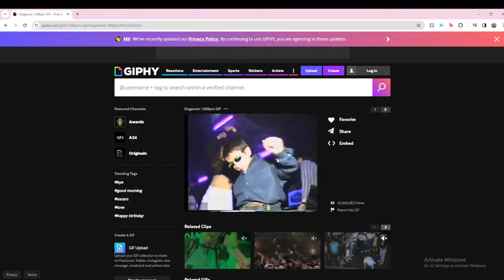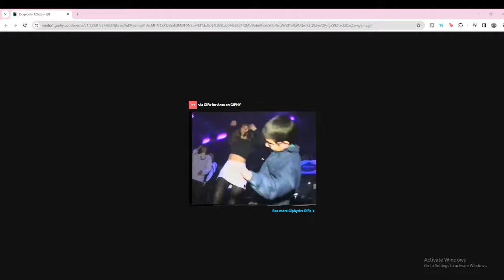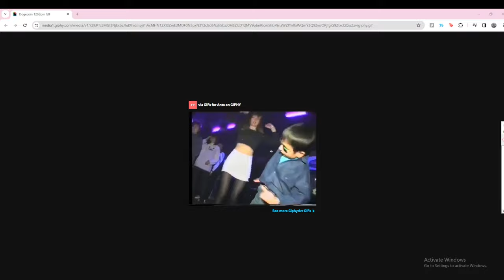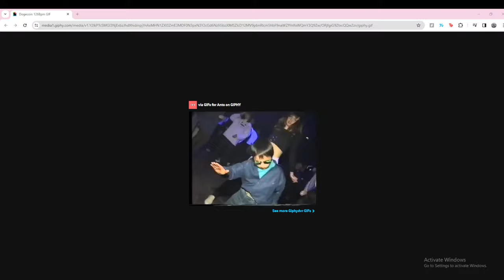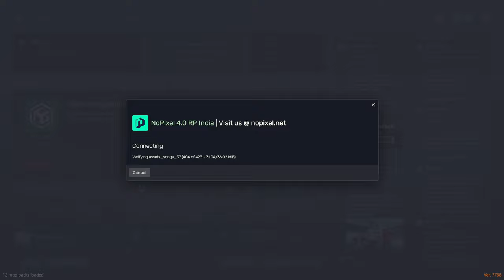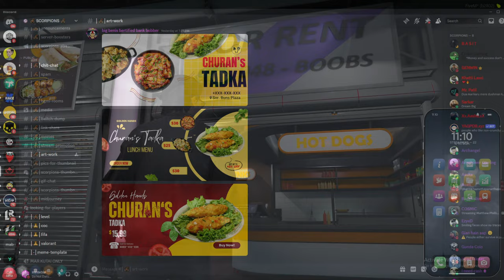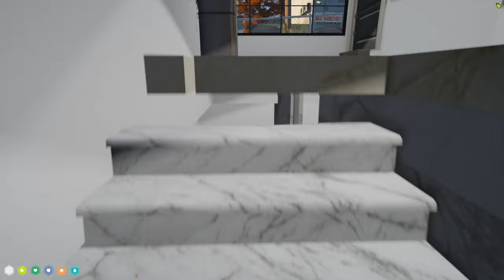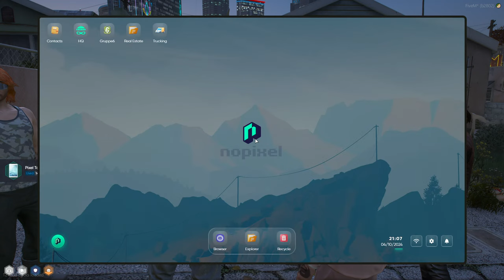TIME FOR A COMEBACK... | David Hockney | NoPixel India 4.0 | DAY 57